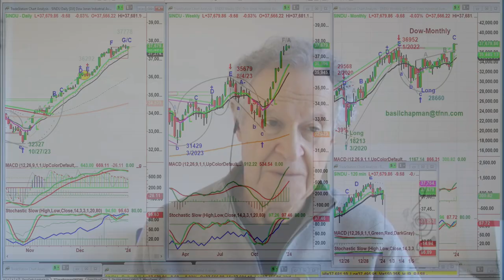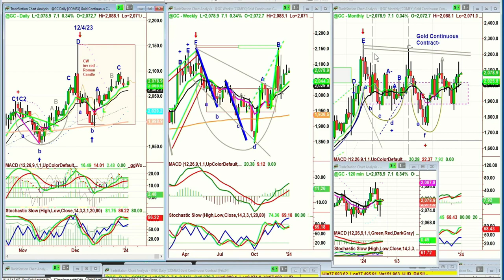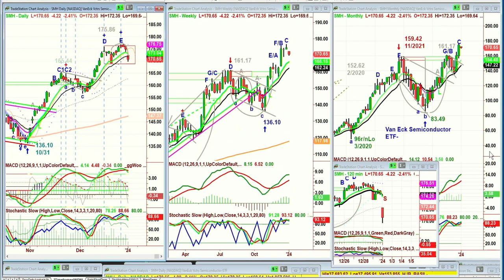January 2nd, 10AM ET Market Update on TFNN - 2024